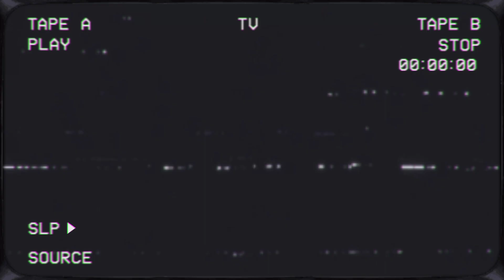BUNYA - i just wanna be a boyfriend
Title - i just wanna be a boyfriend
Artist - BUNYA
Lyrics - BUNYA
Edit - BUNYA
Mix & Mastering - BUNYA
beat - Discกว่าที่คีย์